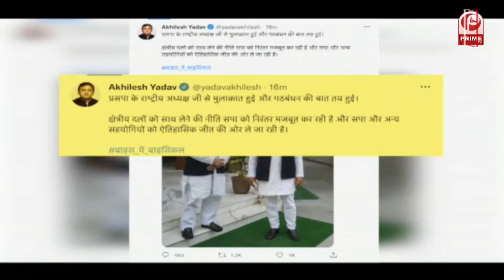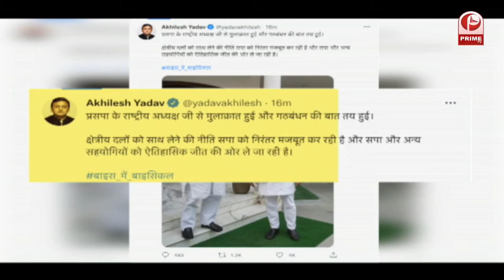सपा-प्रसपा के बीच हुआ गठबंधन | अखिलेश यादव ने ट्वीट कर दी जानकारी || Prime Tv